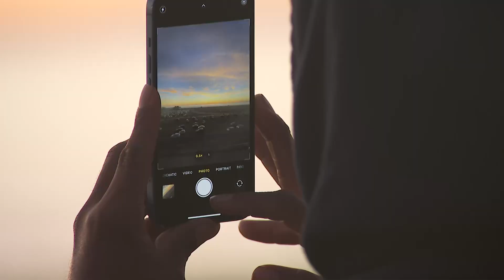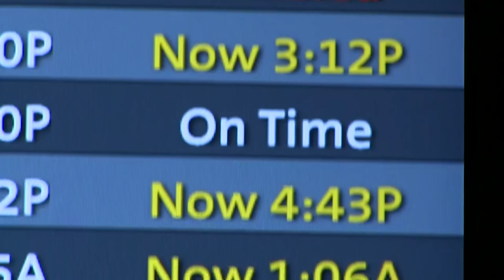Perfect Christmas Day weather draws crowds to Santa Monica Pier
Christmas at the beach: tough to beat. KTLA's John Fenoglio caught up with visitors at the Santa Monica Pier Sunday. Dec. 25, 2022.